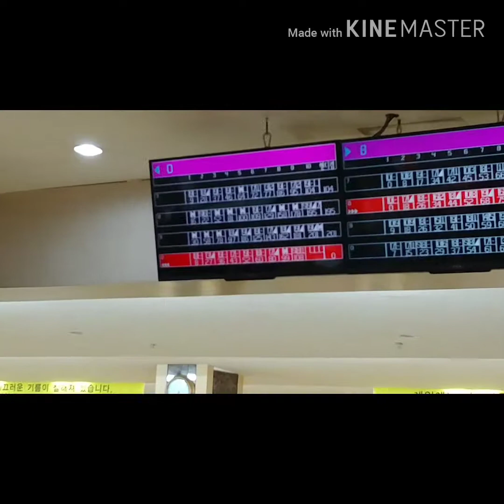신천교회할렐루야찬양대 볼링 단합대회